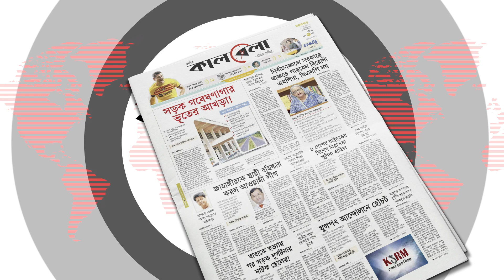ব্যালট ছাড়া ইসির সব প্রস্তুতিই শেষ | EC | National Election | Kalbela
বর্তমান সরকারের অধীনেই নির্বাচনে অনড় আওয়ামী লীগ। অন্যদিকে সরকারের পদত্যাগ ও নির্দলীয় সরকারের অধীনে নির্বাচনের একদফা দাবিতে হরতাল-অবরোধের মতো কর্মসূচি নিয়ে মাঠে রয়েছে বিএনপি ও তাদের মিত্ররা। দেশের বড় দুই রাজনৈতিক দল ও জোটের বিপরীতমুখী এমন অবস্থানের মধ্যেই নির্বাচনের সব প্রস্তুতি শেষ করেছে নির্বাচন কমিশন। এখন শুধু তপশিল ও ব্যালটের অপেক্ষা। এর আগে রেওয়াজ অনুযায়ী আগামী ৯ নভেম্বর রাষ্ট্রপতির সঙ্গে সাক্ষাৎ করে নির্বাচনের সার্বিক প্রস্তুতি সম্পর্কে অবহিত করবে কাজী হাবিবুল আউয়াল কমিশন। ব্যালট ছাড়া ইসির সব প্রস্তুতিই শেষ | EC | National Election | Kalbela